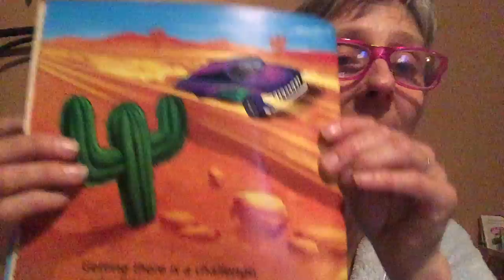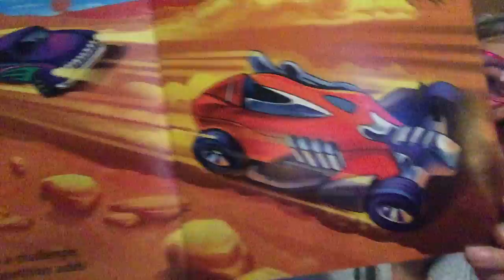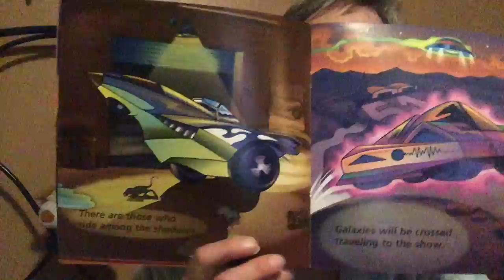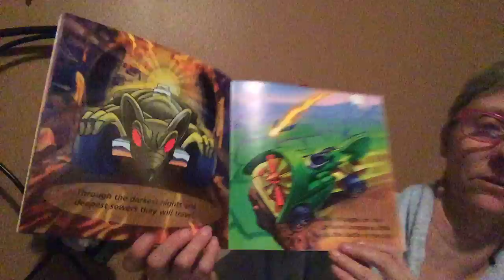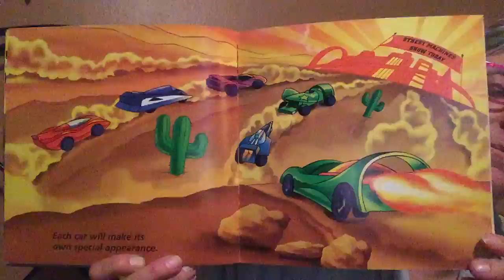Hot Wheels Street Machines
Story about a car show celebrating all different kinds of vehicles.